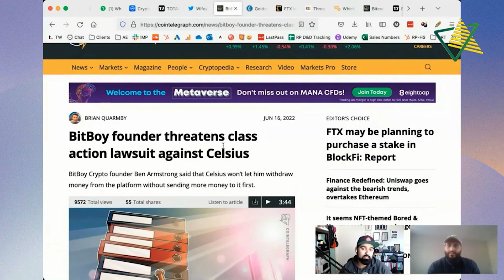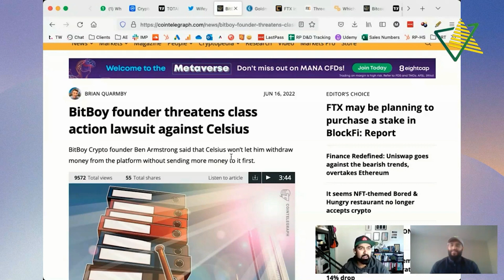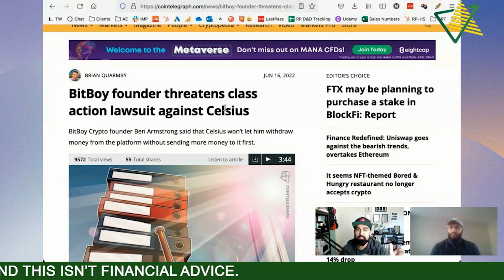BitBoy Founder class action lawsuit against Celsius | What's Really Happening?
BitBoy Founder class action lawsuit against Celsius
BitBoy Crypto founder Ben Armstrong said that Celsius won't let him withdraw money from the platform without sending more money to it first.
The channel is only behind Coin Bureau and its 2.07 million subscribers. BitBoy Crypto has plenty of detractors, too, some of whom allege that he has been paid to promote dubious crypto assets in the past.

Your weekly dose of faith-based finance conversations. Ask your questions in the comments for a chance to have them covered in future episodes.